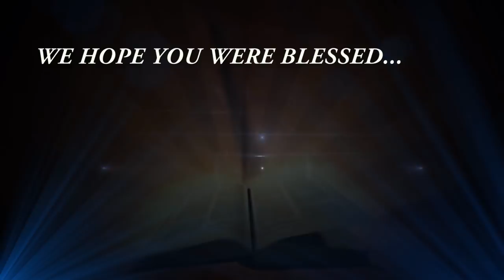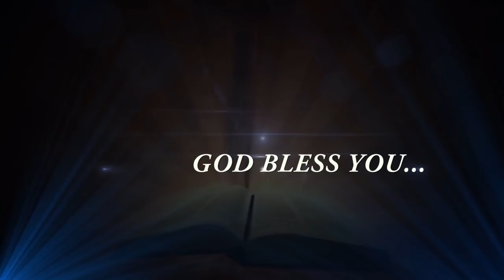The Fifth Gospel (Must Watch Sermon) | Hosanna David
WHAT IS THE FIFTH GOSPEL? LEARN HOW YOUR ACTIONS AFFECT THE WORLD AND THEIR PERCEPTION ABOUT CHRISTIANITY. PLEASE SHARE THIS MESSAGE.

Video Credit: Hosanna E.E. David